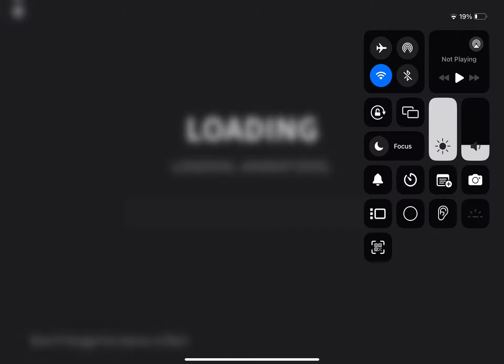The scariest game